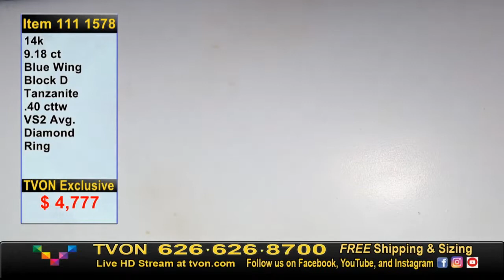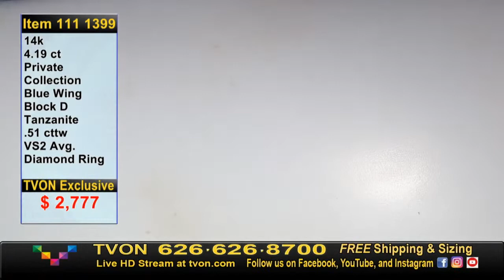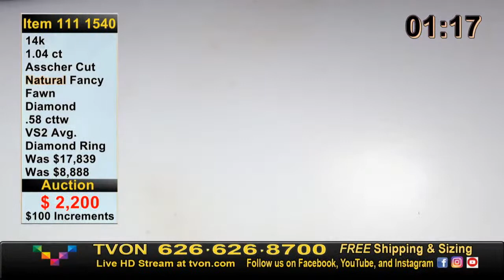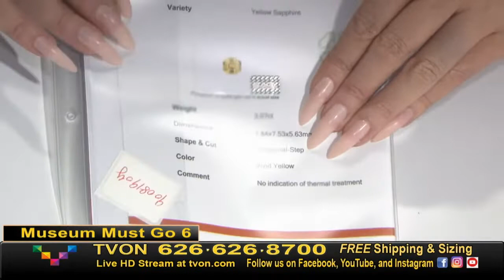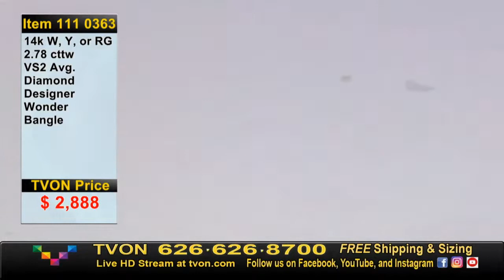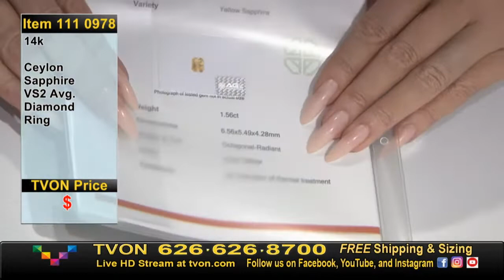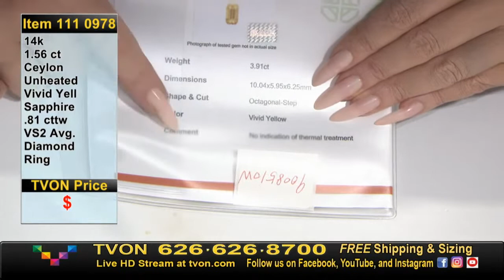TVON Live Fine Jewelry with Lauren Blair: Live jewelry shopping